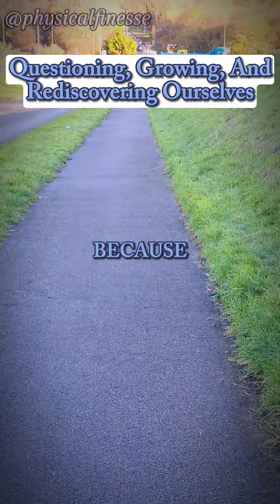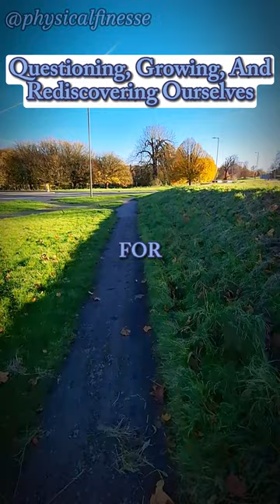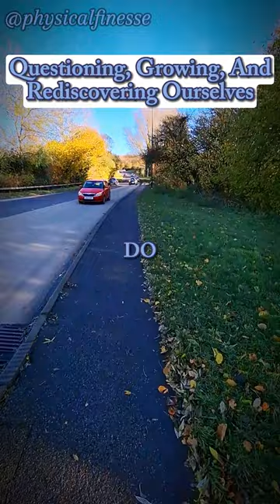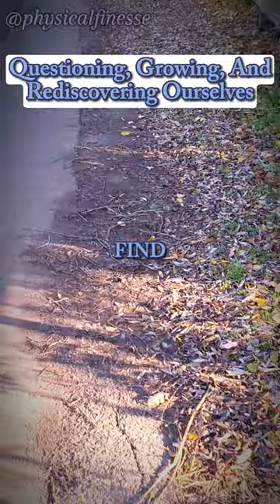The Power of Perspective: Rethink, Realign, Reimagine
Have you ever felt like you’re just following a straight, narrow path, with little real direction? Life often feels like a programmed journey, dictated by conditioning and habits. But what if you could step back, reassess, and uncover a whole new world of possibilities?

In this video, we delve into the importance of questioning the status quo and breaking free from old programming. Learn how critical thinking and self-awareness can help you step away from the autopilot mode of life and explore new horizons. We’ll discuss how habitual behaviors and ingrained survival adaptations can obscure the bigger picture and prevent us from seeing new avenues for growth and success.

Through the process of shadow work and healing, we can rediscover the lost and rejected parts of ourselves. This video explores how to address those shadow elements and transform them into stepping stones for personal development. By combining intuition with a clear perspective, you’ll learn to choose your path intentionally, aligning it with your dreams and goals.

Join us as we uncover practical techniques for breaking free from limiting behaviors, finding the light in the darkness, and propelling yourself toward a brighter future. This is more than just a healing journey—it’s about embracing who you are and who you can be.

Let’s navigate this road together and shift from mere survival to thriving in alignment with our true potential. Watch now to take the first step toward personal growth and transformation.